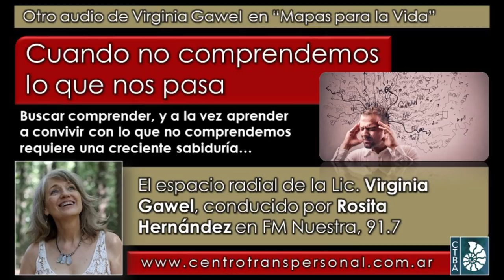Virginia Gawel: CUANDO NO COMPRENDEMOS LO QUE NOS PASA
La Lic. Virginia Gawel es Psicóloga especializada en la integración de las Psicologías de Oriente y Occidente, Directora del Centro Transpersonal de Buenos Aires, (en Facebook y en Instagram @virginia.gawel ).

Fecha de esta emisión: 31 de diciembre de 2019.